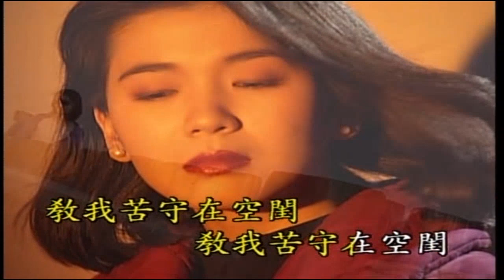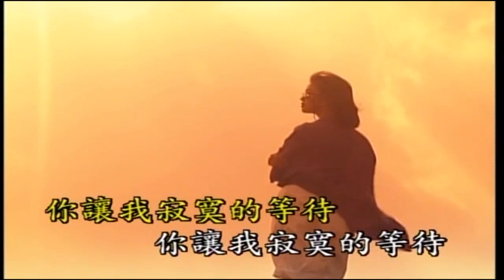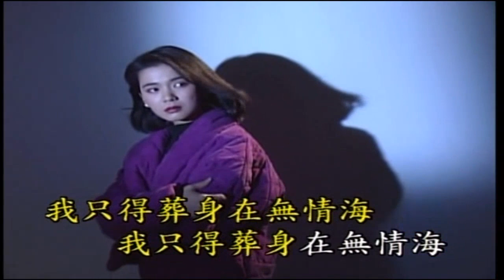韓寶儀 雪山盟 【KARAOKE】Han Bao Yi『XUE SHAN MENG』1956年電影「菊子姑娘」插曲 80年代甜歌皇后百萬暢銷經典國語懷舊影視金曲新馬歌后華語老歌精選流行好歌甜美柔情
雪山盟  1956年電影「菊子姑娘」插曲
作词：狄薏(陳蝶衣)
作曲：姚敏
演唱：韓寶儀(1988年录音)
窗前飄下了楓葉 山巔添上了雪堆，
為什麼你還不回來不回來，
你教我苦守在空閨 你教我苦守在空閨。

只道是意厚情深 這盟約不會更改，
你讓我寂寞的等待 你讓我寂寞的等待。

我這裡柔腸寸斷 偏又是逼嫁聲聲催，
你若是一去不回來不回來，
我只得葬身在無情海 我只得葬身在無情海。
新加坡風格有限公司1988年五月榮譽出版發行